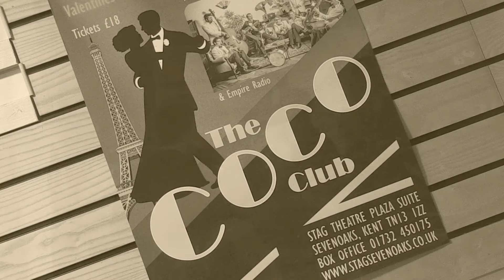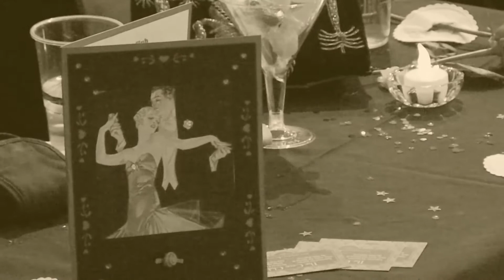The Coco Club with Benoit Viellefon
The Coco Club is an evening evoking the style and glamour of a 1930s West End nightclub featuring period music from Empire Radio and a top live act. Dance to all the great British Dance Bands such as The Ambrose Orchestra, Carroll Gibbons, Lew Stone, Roy Fox, Jack Hylton et al, plus singers like Al Bowlly. The resident venue is the lovely art-deco style Plaza Suite at the Stag Theatre in Sevenoaks. The Coco Club is held two or three times per year - details